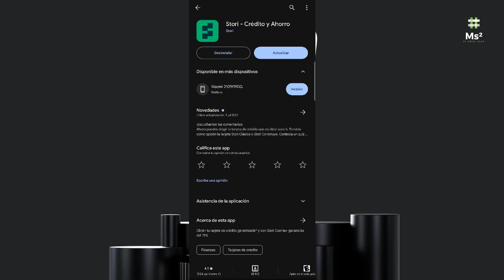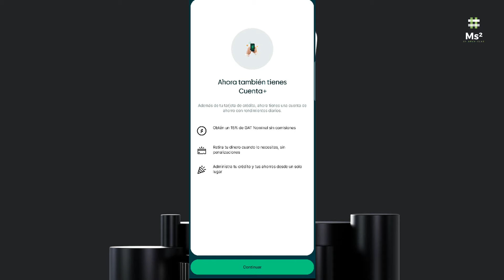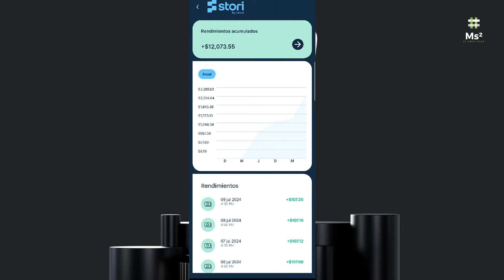Al Fin STORI Se Fusiona Con Su SOFIPO SAAVI Y Así Luce Su Nueva Aplicación Todo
Con mi Código de Amigo puedes obtener tu tarjeta de crédito Stori más fácil y con aprobación segura
Código de Amigo:
ALEJANDRO_N6RX

Stori se fusiona con su Sofipo y anuncia inversión por 7,000 millones de pesos

La tecnológica financiera Stori invertirá 7,000 millones de pesos para expandir su oferta de servicios durante los próximos dos años con el objetivo de incrementar su presencia en los municipios desatendidos.

Además, la firma comunicó en su sitio web que se funcionará con su Sociedad Financiera Popular (Sofipo), por lo que Stori será absorbida por la Sofipo Savvi Financieros, entidad bajo la cual consolidaran toda su operación, la financiera detalló que el proceso sucede bajo la supervisión de las autoridades.

“Este paso nos ayudará a fortalecer la seguridad que ya tenías con tus productos Stori y ofrecerte atención aún más personalizada por parte de nuestros expertos en la Unidad Especializada de Atención a Usuarios”, señaló la financiera en su sitio web.

Además detalló que para sus usuarios no habría cambios en los servicios con los que ya cuentan.

“El único cambio para ti con esta fusión entre Stori y Savvi Financieros es tu contrato y el aviso de privacidad. Mantente al pendiente de tu correo electrónico donde recibirás más información al respecto con lo que debes hacer”, informó.

Ya Disponible La NUEVA Tarjeta De Crédito De SHEIN Por STORI CARD Recompensas Sin

Beneficios maravillosos
Con tu tarjeta de crédito Shein

Luce increíble mientras ganas el doble de puntos
tarjeta de crédito Shein tarjeta bancaria Shein Tarjeta de pago Shein Tarjeta de crédito virtual Shein Tarjeta Shein
x2
puntos Shein
al comprar en Shein
$0
de anualidad
x1
punto Shein
en compras fuera de Shein

Tarjeta de crédito con 99% de aprobación
Obtén 250 puntos Shein en tu primera compra
Tienes 50 días para pagar

¡No te pierdas los beneficios maravillosos!
Hasta $20,000
en línea de crédito

¿Qué es Shein X Stori?
Shein X Stori es una tarjeta de crédito exclusiva para clientes de Shein para México. Esta tarjeta es el resultado de una colaboración entre Stori y la tienda online de ropa, Shein.

GANA $50 AL INVERTIR $100 EN FINSUS
¡Hola! Invierte en FINSUS con mi código ISLAS70104 y gana por tiempo limitado $50 MXN al realizar tu primera inversión. Además obtén hasta un 15.01% de rendimientos anuales.

¡Invierte con FINSUS!

GANA $100:
platacard.mx/amigos/alejandro88st